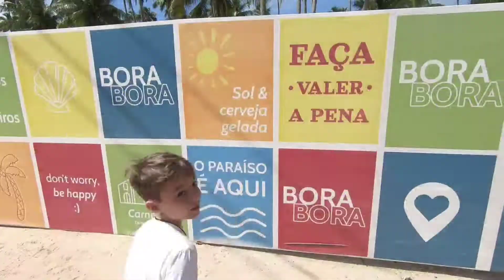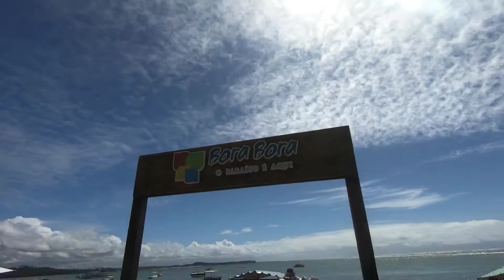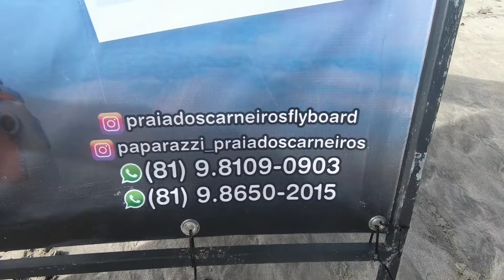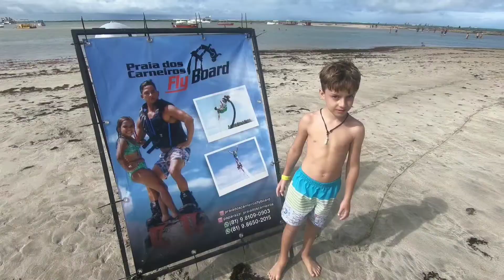Praia de Carneiros Bora Bora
Passeio em Carneiros, muito legal.